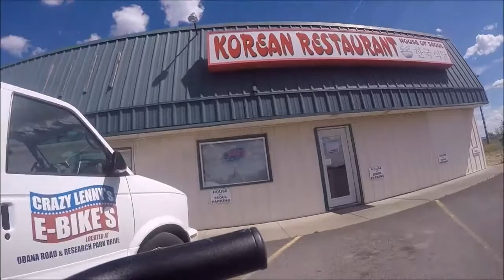Day 26 - 3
Ravi kempaiah completed a 5100 miles ride across the US on a E-bike to promote sustainable transport.